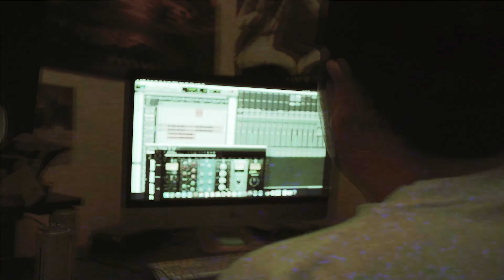Foreshadow x Elair - The Valley (Music Video)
Foreshadow and Elair release 'The Valley', the latest music video from their new album 'Automatic'